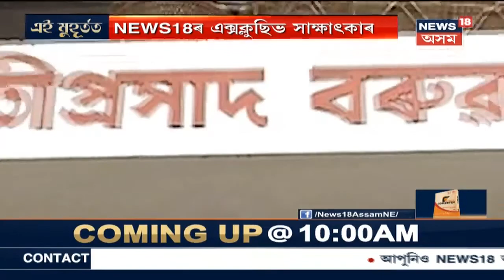কেতিয়াও আৰু Assam Sahitya Sabhaৰ সভাপতি নহয় Padma Shri Yeshe Dorje Thongchi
ৰাজনৈতিক হস্তক্ষেপত চলি আছে Assam Sahitya Sabha এই বিস্ফোৰক মন্তব্য Padma Shri Yeshe Dorje Thongchiৰ ।